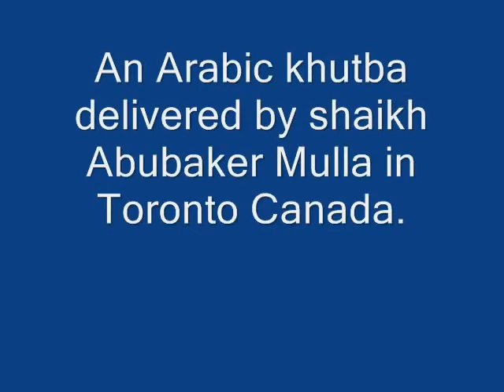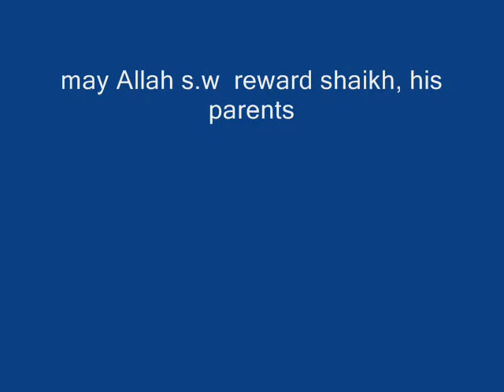Shaikh Abubaker Mulla ابوبكر ملا **Friday khutba in arabic absolutely flawless.**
Shaikh Abubaker Mulla ابوبكر ملا was born and raised in Leicester u..k. began his initial study of an arabic and islamic studies under the world renowned scholar and spiritual mentor Shaikh Mohammad Salim Dhorat Hafizahullah. 1996 he enrolled in to aalimia course at darul uloom zakaria in south africa. where he completed his aalim course, there upon Shaikh abubaker Mulla studied an Arabic, fiqh, usul-e-fiqh, hadith, & other islamic science, he completed his study of sihah sitta (authentic six hadith books) under many many noble and honourable ulema-e-kiram.upon graduation he has been teaching in Leicester Islamic Dawah Academy  -Jameah Riyadul Uloom.